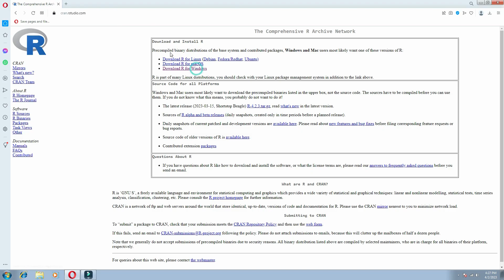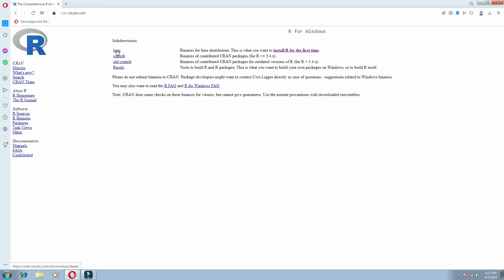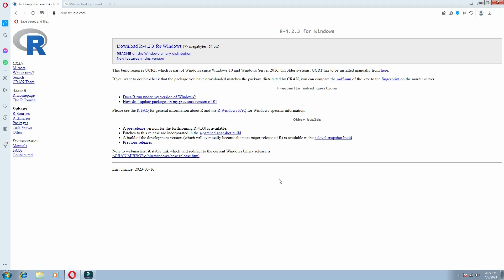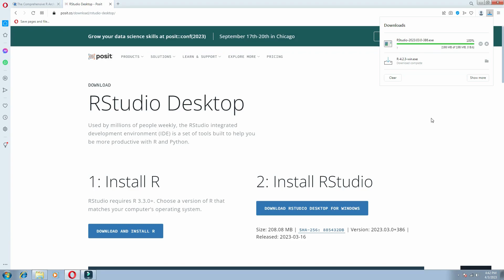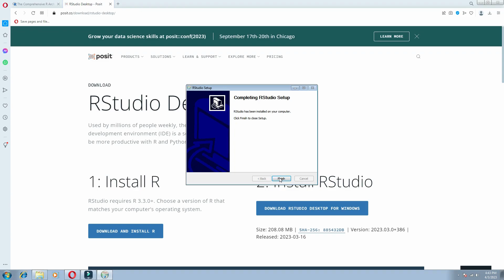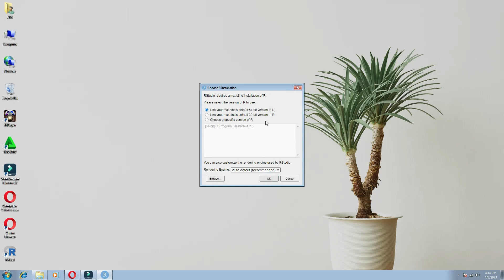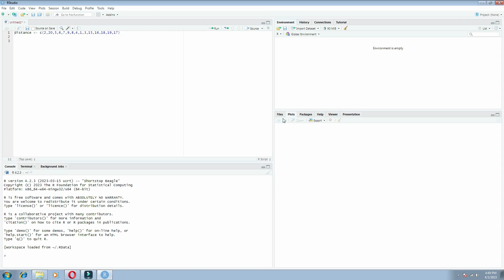Download and Install R 4.2.3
R Studio 4.2.3 Complete Guide